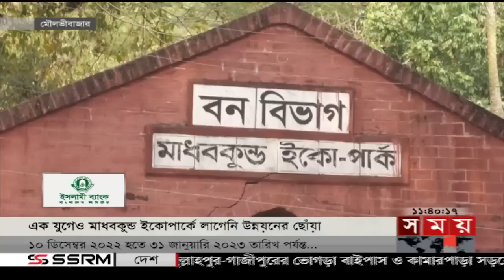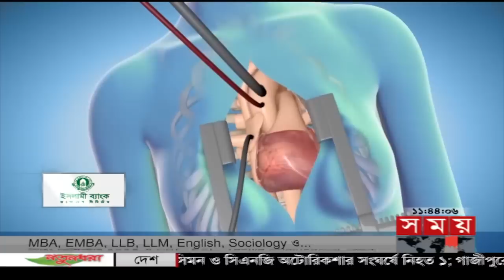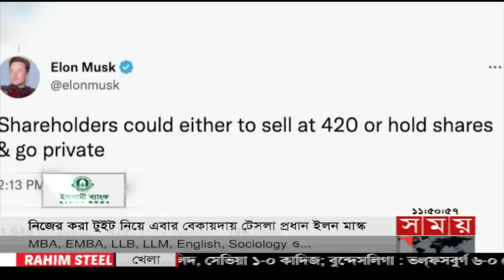এ সময়ের বাণিজ্য | সকাল ১১টা | ২২ জানুয়ারি ২০২৩ | Somoy TV Business Bulletin 11am | Business News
Somoy TV: t.ly/Se1z
Somoy TV Bulletin: t.ly/iqIq
Somoy Entertainment: t.ly/3dWC
Somoy Sports: t.ly/iASp
SOMOY TV ISLAMIC: t.ly/zU6a

Somoynews.tv: t.ly/Y7ab
খেলার সময়: t.ly/xJ5H
সময়ের গল্প: t.ly/EW3M
এ সময়ের বাণিজ্য : t.ly/m3ir

Groups:
Somoy TV (Official)✅: t.ly/ajiO
Somoy Entertainment✅: t.ly/8CLh
Somoy Business✅: t.ly/4xaJ